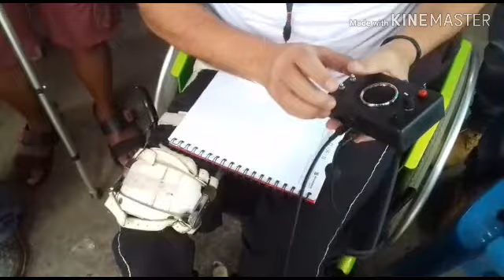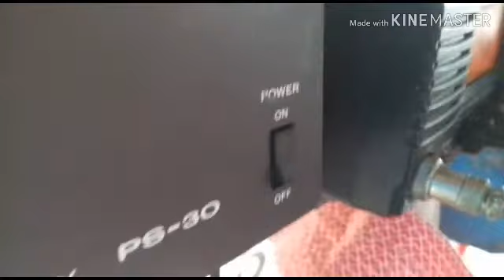Saquaradio e labre RJ tks apoio 73